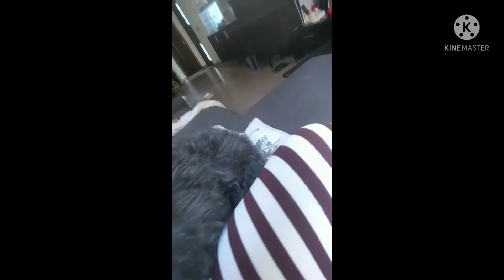Compilation videos of my alaga